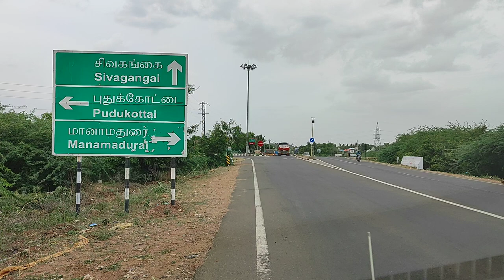Sivagangai City Car Travel Video / MG Walk / Tamilnadu Tourists Place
Sivaganga kingdom was founded by Sasivarna Periya Oodaya Thevar in 1730. The town was subsequently ruled by his successors and ultimately by Velu Nachiyar under the stewardship of Maruthu Pandiyar. They were